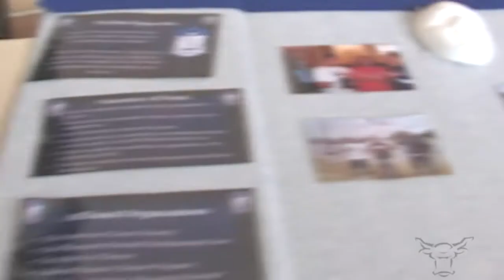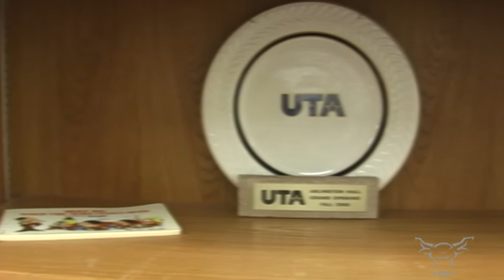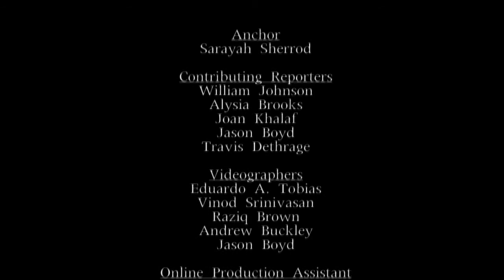The Shorthorn after Dark 1.21.2010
The Shorthorn is always exploring different mediums to present news to the campus and surrounding areas. This is The Shorthorn's web cast, The Shorthorn After Dark. The news reported on can be found in The Shorthorn's Jan.